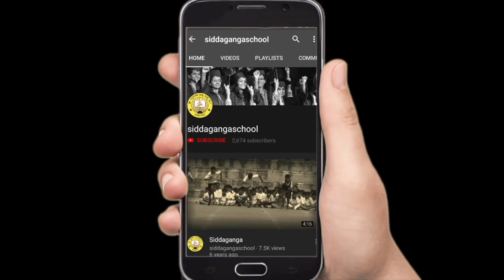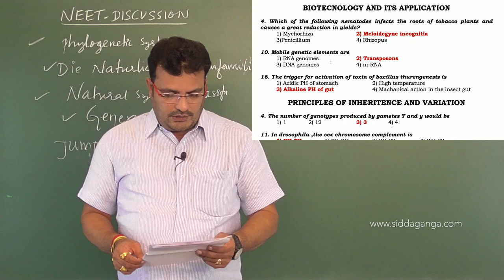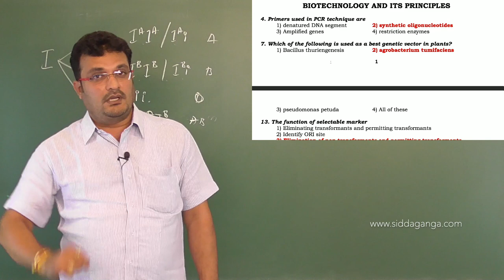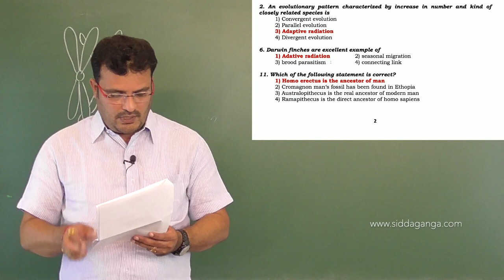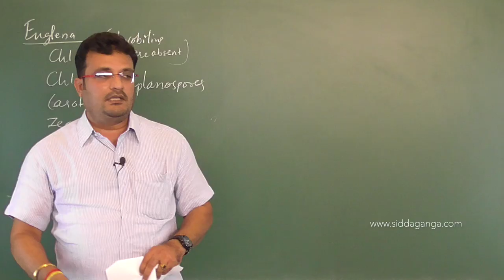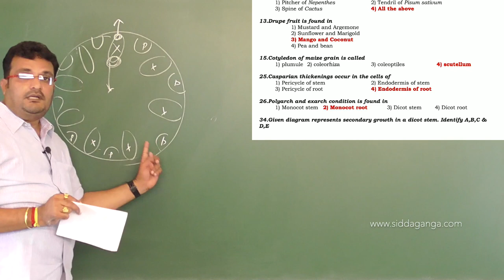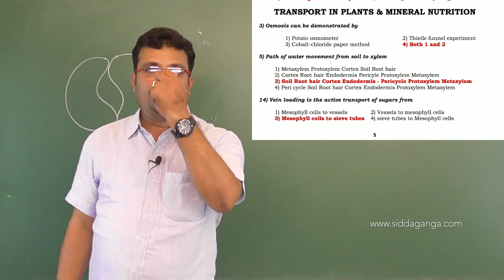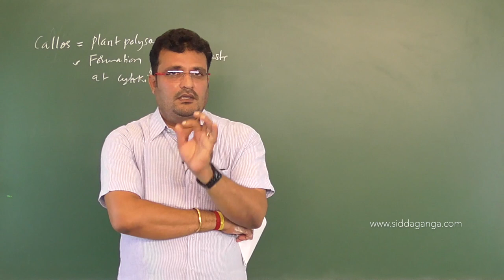2 PUC - BIOLOGY - NEET - REVISION 1